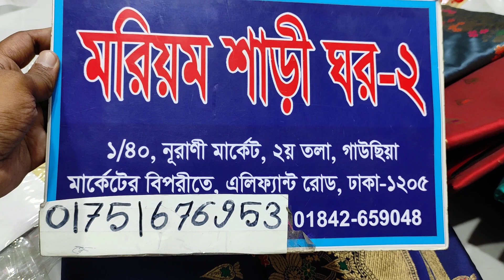ঈদের সেরা কালেকশন ইন্ডিয়ান পিওর কাঞ্জিবরন কাতান শাড়ি কিনুন অবিশ্বাস্য দামে😱😱😱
মরিয়ম শাড়ি ঘর নূরানী মার্কেট ২য়
ঠিকানা এলিফেন রোড ঢাকা
ফোন নাম্বার